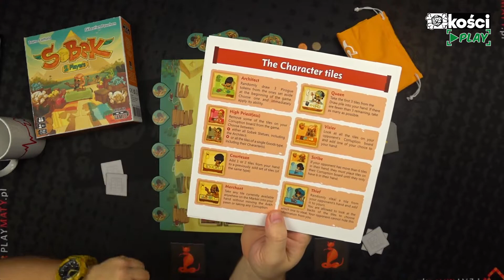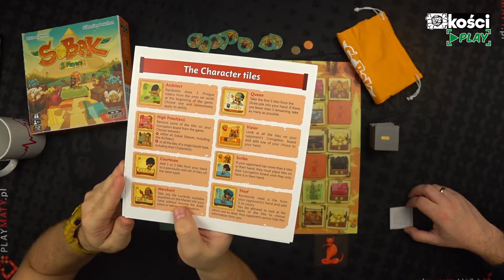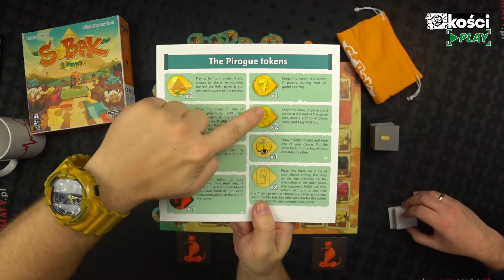Kości PLAY - Sobek dla 2 graczy (zasady i rozgrywka)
14:08 Rozgrywka    24:55 Podsumowanie

Tytuł: Sobek
Wydawnictwo: Hobbity ( Catch Up Games)
Liczba graczy: 2
Czas: 20 min
Wiek: 10+